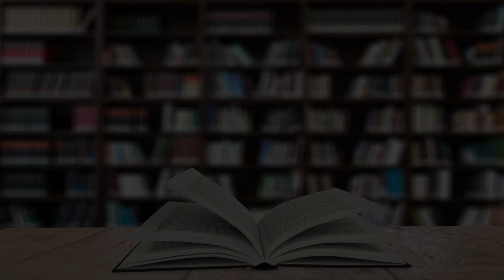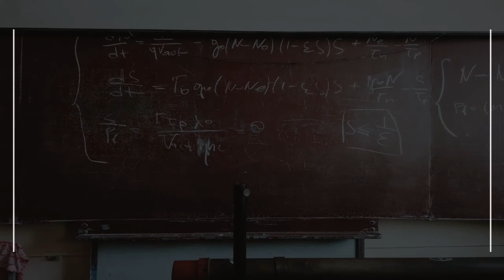Modeling School in Faisalabad, Pakistan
Must Watch…. Best Modeling School in Faisalabad, Pakistan

This list of Best Modeling School in Faisalabad, Pakistan has been compiled by our Education experts after online / offline research combined with the reviews from our users. If you know any institution that we missed, please mention in the comment box below. This list will be updated from time to time.

List:

Fauji Foundation Model School Faisalabad
P-90A, Lasani Pully, Sargodha Rd

Umm ul Madaris Model high school faisalabad Gulberg-A
Street 14

Umul Madaris Model School
Umul madaris school, street gulberg

The Savvy School Model-Campus
Lower Canal Rd

Govt LCM Model Higher Secondary School
Samundri Rd Dar-ul-Ehsan Colony

Tehreek Model Higher Secondary School
High school

Faisalabad High Schools Model Town
13

The Scholars Model School & College
Hilal Rd

Ali Junior Model Elementary School
Elementary school

Govt New Model High School
Government School

Tahir Model High School
p-1 bara sher singh wala

Divisional Model College Faisalabad
23 Race Course Rd

Laryeb Model High School
Street Number 9

Decent Model School
School

Al-Faisal-Science-Model-High-School, Faisalabad
School

M.C. Model High School

New al rehman public model school
Unnamed Road

Hasan model School
Street No.1

Decent Model High School
Unnamed Road

Government Crescent Model Higher Secondary School Faisalabad
Lahore - Sheikhupura - Faisalabad Rd